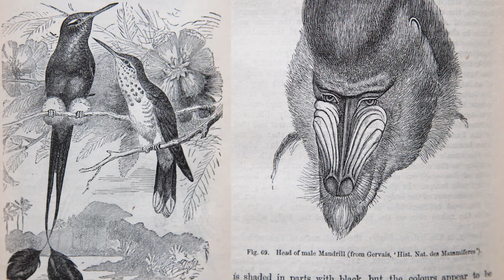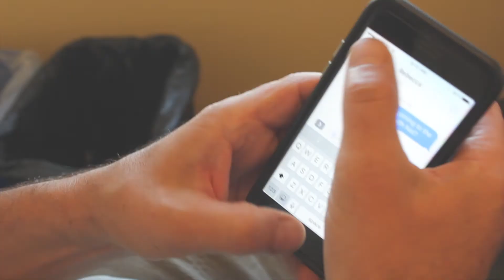Nature Moments: Wood Frog Thumbs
Charles Darwin's theory of evolution explains not only how creatures became good at securing food sources and surviving in the wilderness, but also how they produce the next generation. A good example of this, explains Anne T. and Robert M. Bass Professor of Natural Sciences Nathaniel T. Wheelwright , is the male wood frog, whose strong thumbs ensure he has a fighting chance when it comes to the mating game.

If you want to make your own natural history observations, The Naturalist’s Notebook (Storey Publishing, 2017) by Wheelwright and Research Associate in Biology Bernd Heinrich, provides guidance and a systematic format, with 100 percent of royalties going to conservation and environmental education.